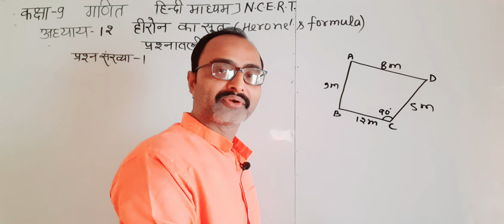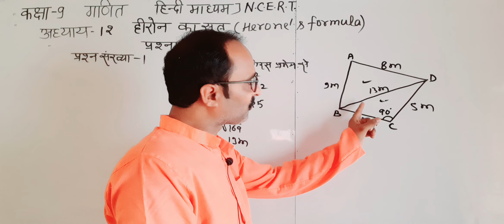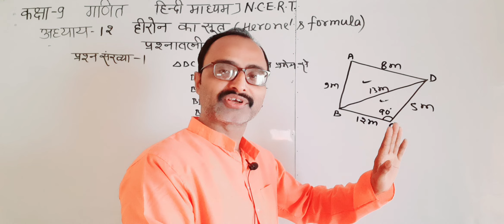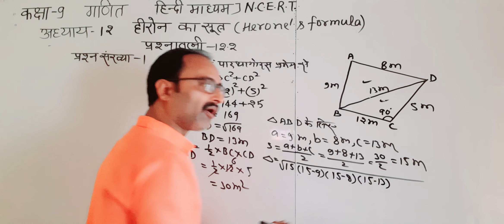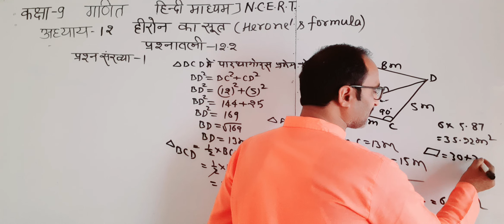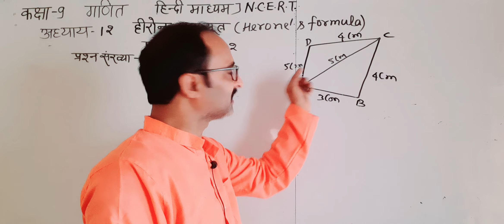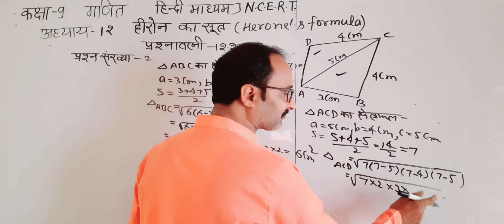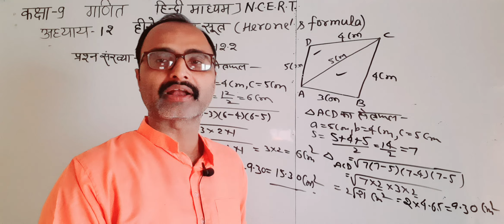कक्षा-9गणित [N.C.E.R.T]अध्याय 12/हीरोन का सूत्र /प्रश्नावली-12.2/प्रश्न न1/ 2/# Herone's Formula